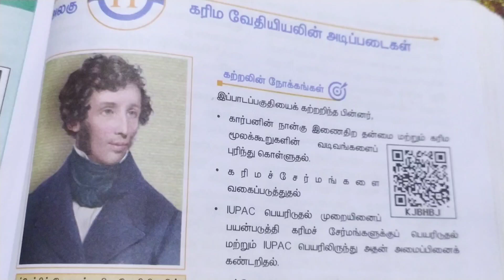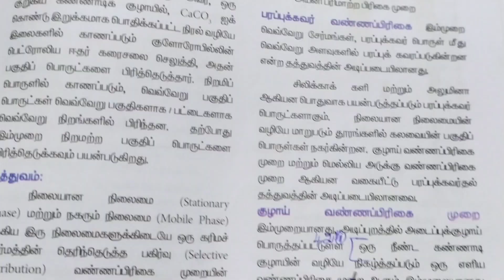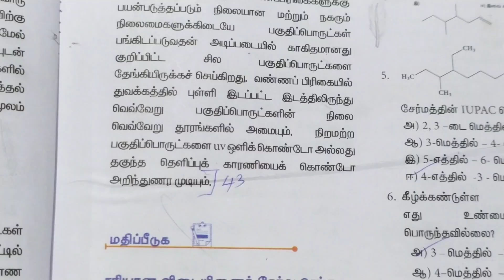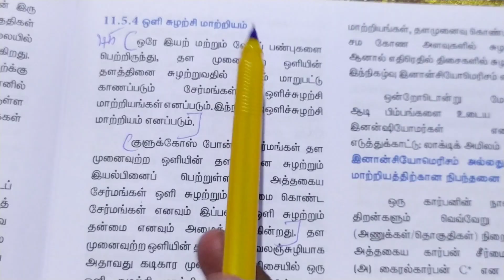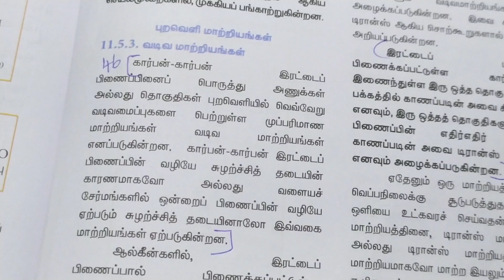11th Chemistry Chapter 11 book back answers Tamil medium | 11th Chemistry Question Answers in Tamil